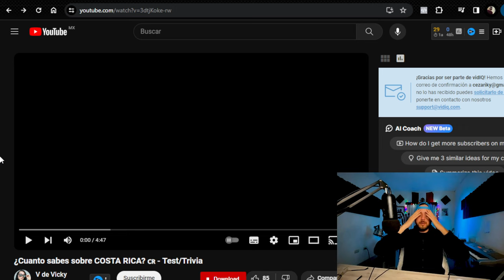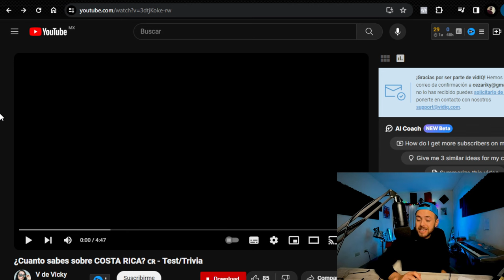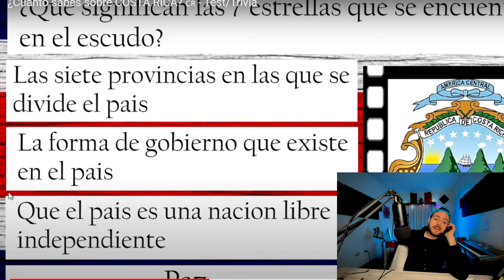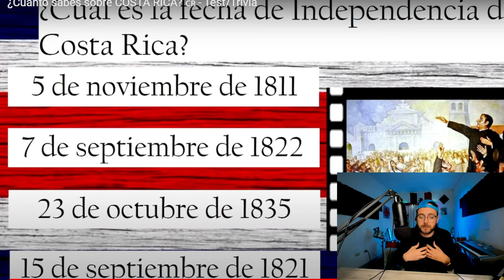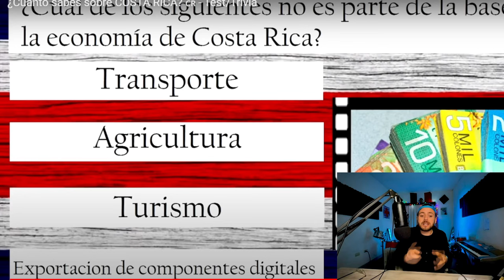Respondiendo Preguntas de cultura de Costa Rica 🇨🇷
Respondo algunas preguntas de cultura general de costa rica